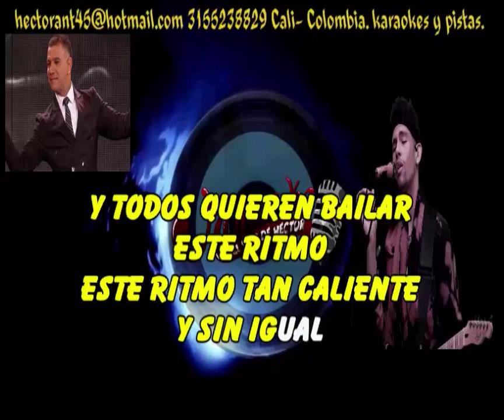CAPRICHITO JUAN CARLOS CORONEL KARAOKE DEMO 2022 EXCLUSIVO DEL SON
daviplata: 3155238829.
Música